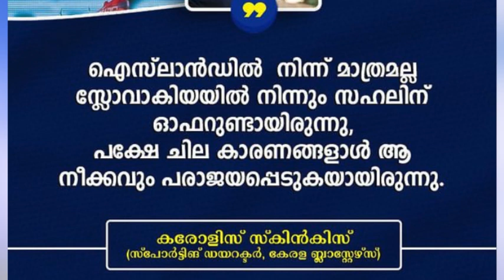ബ്ലാസ്റ്റേഴ്സിൽ 🔥🔥SD പറഞ്ഞത് കേട്ടോ/ keralablasters news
Sahal news
kerala blasters
keralablasters news
keralablasters latest news
kbfc news
keralablasters updates
keralablasters whatsapp status
keralablasterstransferrumour
isl 2022
isl transfer news 2022
isl keralablasters

Query Solved
1-Kerala Blasters players
2-Kerala Blasters Strikers
3-Kerala Blasters new signings 2022
4-kerala blasters new signings 2022
5-Kerala Blasters new signing
6-kbfc new signing
7-kerala blasters transfer
8-kerala blasters transfer news 2020-21
9-kerala blasters players 2022
10-Kerala Blasters 2022 players list